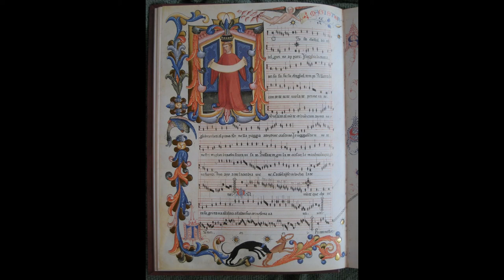Gherardello da Firenze: "Tosto che l'alba" (14th century)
Gherardello da Firenze (also Niccolò di Francesco or Ghirardellus de Florentia) (c. 1320–1325 – 1362 or 1363) was an Italian composer of the Trecento. He was one of the first composers of the period sometimes known as the Italian ars nova.

Gherardello was a member of a musical family, and both his brother Jacopo and his son Giovanni were also composers; however, none of their music survives. He was probably born in or near Florence and spent most of his life there.

In 1343 he appears in the records of the cathedral of Florence, Santa Reparata (this was before the building of the main cathedral, Santa Maria del Fiore) as a clerk. Later he became a priest, and then served as chaplain of Santa Reparata from 1345 until 1351—during the years that the Black Death ravaged the city.

Probably around 1351 he joined the order of the Vallombrosa, a Benedictine order with an abbey about 30 km from Florence. Details of the last years of his life are lacking, and his death date is inferred from a sonnet written in 1362 or 1363, probably by Simone Peruzzi, mourning his death, which occurred in Florence.

Although Gherardello was renowned during his time for his sacred music, little of it has survived. A Gloria and an Agnus Dei, both by Gherardello, are among just a handful of mass movements by Italian composers from before 1400. The style of Gherardello's mass movements is similar to that of the madrigal, although more restrained emotionally: they are for two voices, which sing together most of the time, with occasional passages where they sing in alternation.

Gherardello's secular music has survived in greater abundance. Ten madrigals, all for two voices; five ballatas, all for a single voice; and a very famous caccia, Tosto che l'alba, which is for three voices, survive. Stylistically his music is typical of the early Trecento, with the voices usually singing the same words at the same time, except for the caccia, in which the upper two voices sing a quickly moving canon, and the lowest voice sings a freely composed part in longer notes.

Most of Gherardello's music has been preserved in the 15th century Squarcialupi Codex, although several other manuscripts, all from Tuscany, contain works of his. A portrait on the pages of the Codex devoted to his music is most likely him (each composer in that illuminated manuscript is pictured).

In music, a canon is a contrapuntal (counterpoint-based) compositional technique that employs a melody with one or more imitations of the melody played after a given duration (e.g., quarter rest, one measure, etc.). The initial melody is called the leader (or dux), while the imitative melody, which is played in a different voice, is called the follower (or comes). The follower must imitate the leader, either as an exact replication of its rhythms and intervals or some transformation thereof. Repeating canons in which all voices are musically identical are called rounds—"Row, Row, Row Your Boat" and "Frère Jacques" are popular examples.